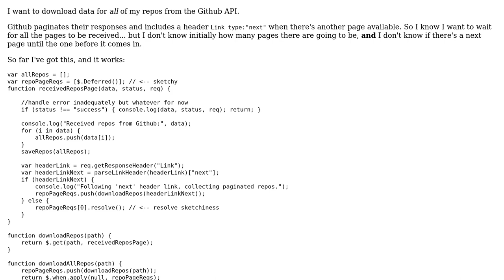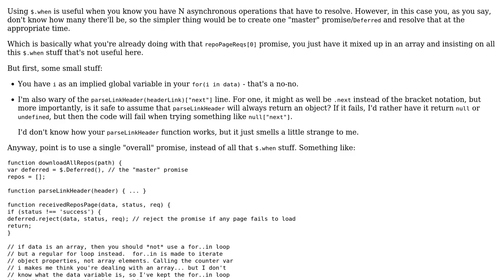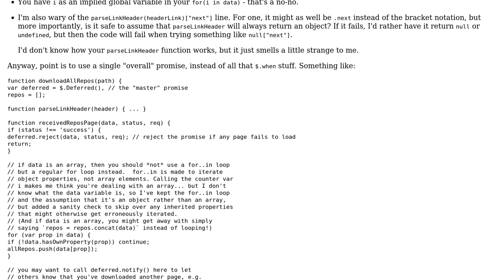Code Review: jQuery wait for all paginations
With thanks & praise to God, and with thanks to the many people who have made this project possible! | Content (except music & images) licensed under CC BY-SA | Music | Images & others | With thanks to user irbanana user Flambino user 200_success and the Stack Exchange Network Trademarks are property of their respective owners. You are responsible for your own actions.